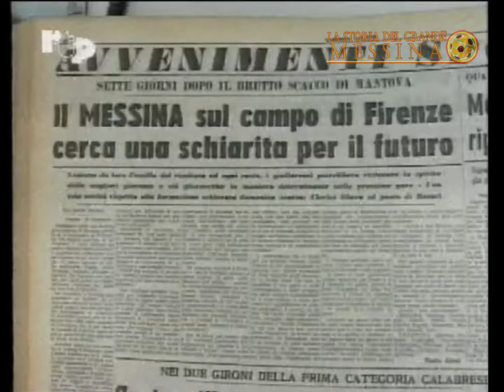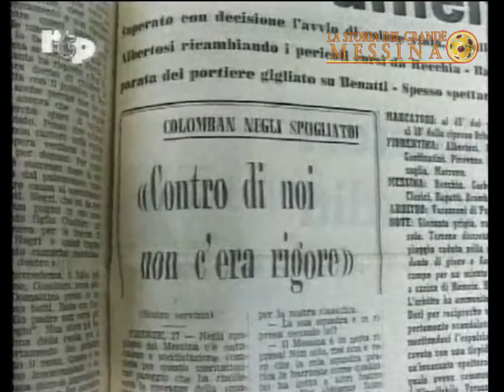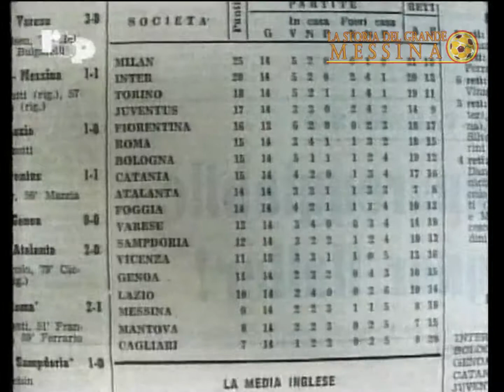1964/65 - Serie A - 14 Giornata - Fiorentina - Messina 1-1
1964/65 Campionato di Serie A - 14 Giornata - Fiorentina - Messina 1-1

Immagini RTP